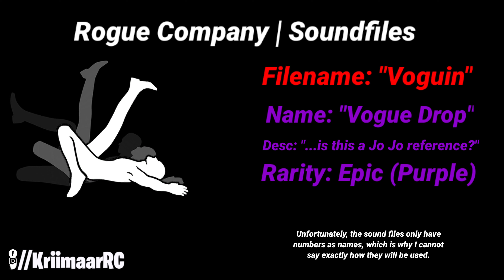"Vogue Drop" Emote Soundfiles